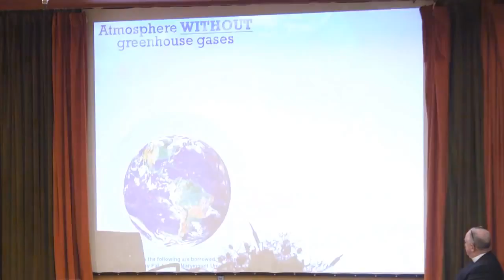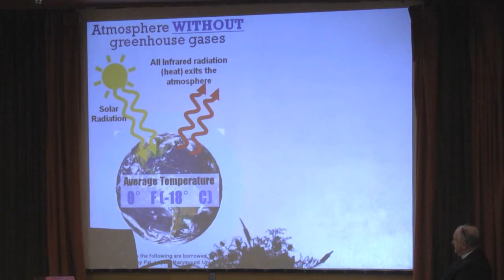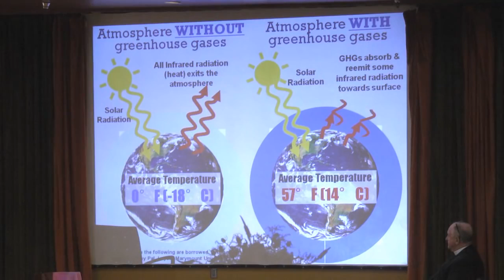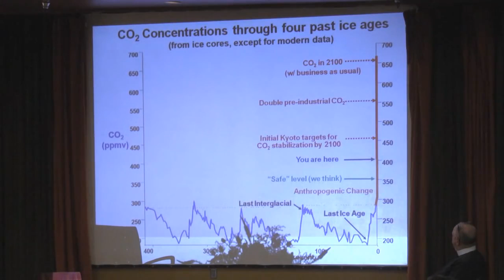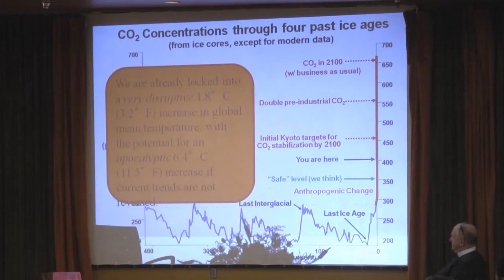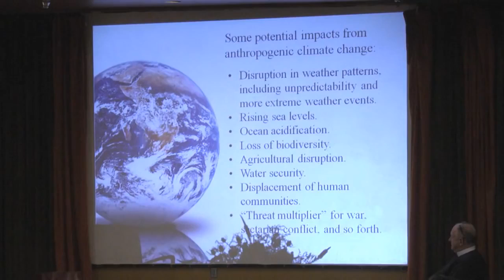The Pope and the Planet with Dr. Brian Treanor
A presentation by Brian Treanor, Academic Director of the Academy of Catholic Thought and Imagination at Loyola Marymount University, at All Saints Church in Pasadena upon the release of Pope Francis' environmental encyclical, Laudato Si'.